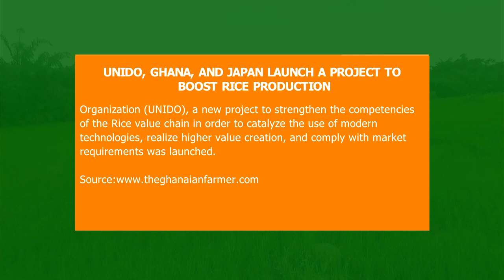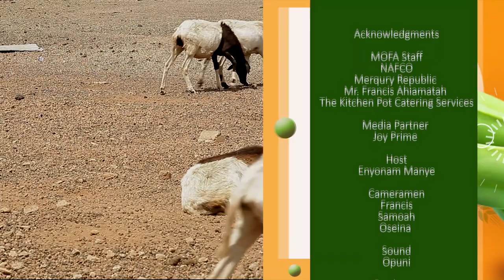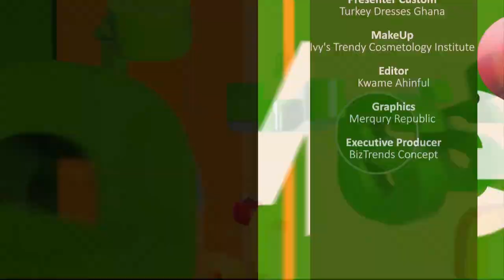Easiest Ways To Get Your Sheep Mutiply For Profitability || Veterinary Experts Shares Tips ||Watch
Profit making is one of the key factors for every livestock farmer globally. Among the many livestock animals to choose from, the veterinary officer we interviewed in this episode says that, Sheep farming is not just easily to do, but they Mutiply fast and also gives you great profits.

Sheep can be raised for either meat or milk production etc.

This is one of the episode recorded from Tamale.

Watch this episode and learn more about infections that affect, sheep's and vaccine to give them as well as food to feed them etc.